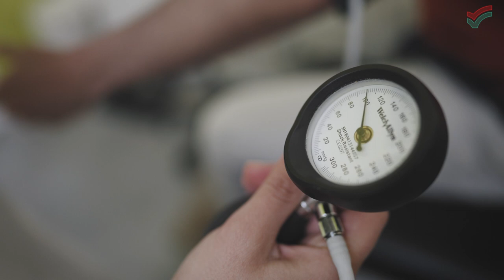May1st : Turning the back to the Minister of Health was a strong symbol of resistance.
The major reason for the collapse of hospitals has been the increasing privatisation and commercialisation of healthcare. A lack of public funding made the system even more fragile.

During the pandemic, the mobilisation of healthcare workers has been key in highlighting that a system that puts profit before lives is sick, and needs radical change.

On International Workers Day, we The Left in the European Parliament wanted to offer an insight into the labour and social issues of our times.

3 Stories, 3 testimonies. 3 workers who shared with us what it’s like how it is to live and work in the pandemic. Meet Hanne.